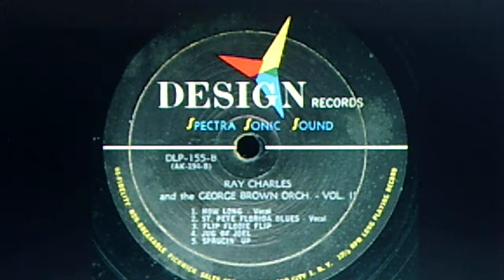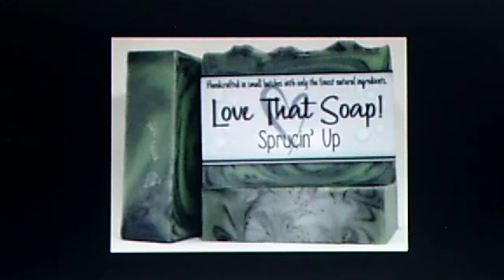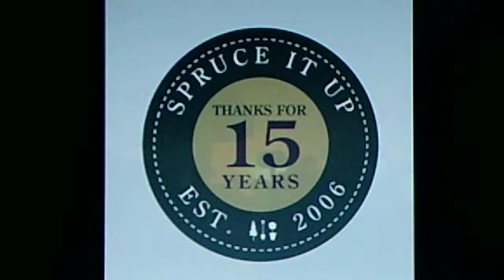George Brown Orchestra: "Sprucin' Up" (1962)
Source: plastic-blend DESIGN Spectra Sonic Sound LP DLP-155 (AK-194-B),
"Spotlight on Ray Charles Vol. II"